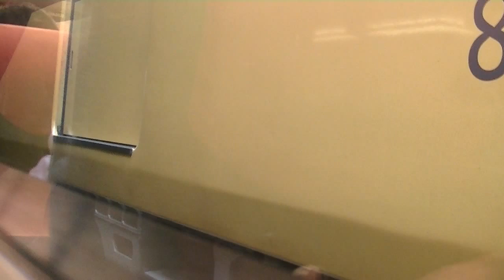京阪特急 車窓 七条→萱島